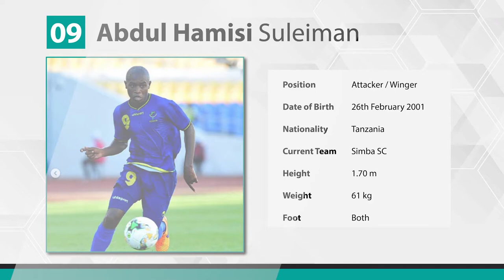Abdul Suleiman Hamisi video profile